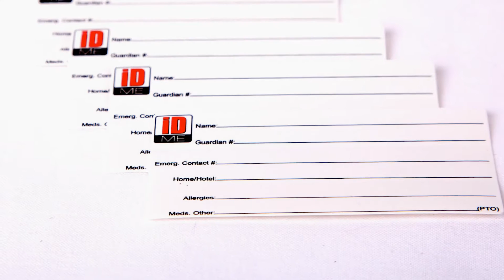Introdution To iDME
Our founder Dee O'Leary explaining the inspiration behind iDME and many safety applications our wristbands can be used for.